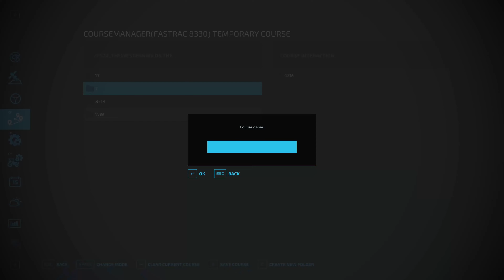The Western Wilds - AliEN JiM - FS 22 - Start from Scratch - Lifting straw & preparing the fields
I had to take a look at this and got caught up by the Gold Rush of 2022, paid the bank loan off, and proper start from scratch - Normal Economy - Bank Loans allowed (but frowned upon), leasing allowed (as a last resort) no contracts (they don't exist on this map!!) - Mini BGA production, Missy B slurry yard, 82 Studio Multifruit Silo, Omatana multifuit Granary (Silo) and 2 sheds so starting with a base for a change!! Welcome to my Let's Play